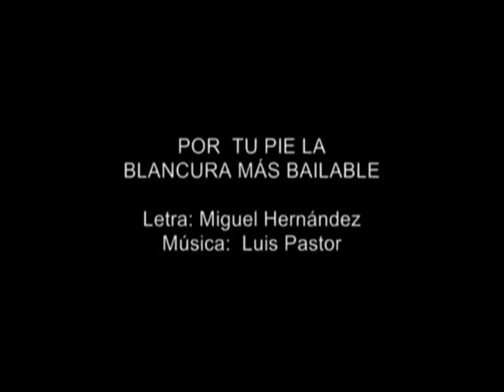Luis Pastor - Por tu Pie (Miguel Hernández)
TRAS LAS HUELLAS DE MIGUEL HERNÁNDEZ
 Jornadas Hispanismo
Actuación en el Teatro de la Filarmonica de Járkiv, el 23 de septiembre de 2010
El poema pertenece al libro "El rayo que no cesa"

Por tu pie, la blancura más bailable,
donde cesa en diez partes tu hermosura,
una paloma sube a tu cintura,
baja a la tierra un nardo interminable.

Con tu pie vas poniendo lo admirable
del nácar en ridícula estrechura,
y donde va tu pie va la blancura,
perro sembrado de jazmín calzable.

A tu pie, tan espuma como playa,
arena y mar me arrimo y desarrimo
y al redil de su planta entrar procuro.

Entro y dejo que el alma se me vaya
por la voz amorosa del racimo:
pisa mi corazón que ya es maduro